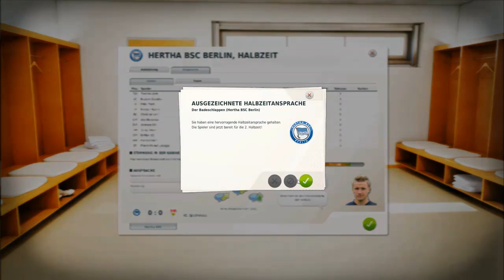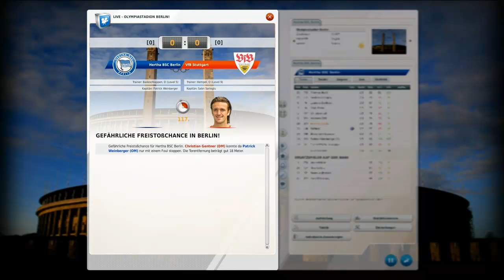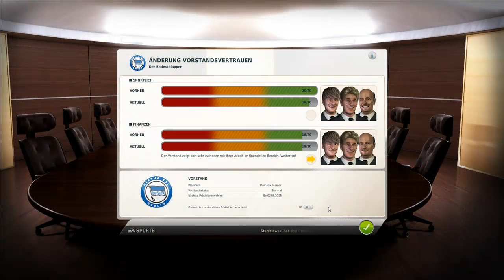Fußball Manager 12 [#129] - "DFB-Pokal 2. Runde - VFB Stuttgart" [HD]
▼ Informationen ▼

Willkommen zum ersten Let's Play hier auf meinem Kanal. Wir wollen zusammen mit der Hertha unsere Ziele erreichen und natürlich noch hoch hinaus ;)
Ich hoffe ihr seit dabei und kommentiert eifrig weiter. Ob Spielervorschläge, Fragen usw. ich würde mich über ein paar Kommentare freuen :)